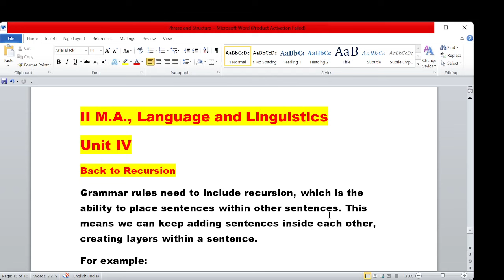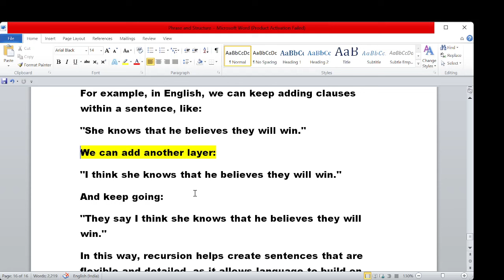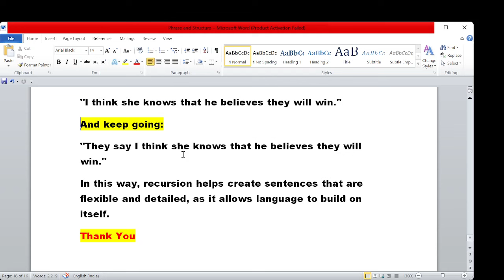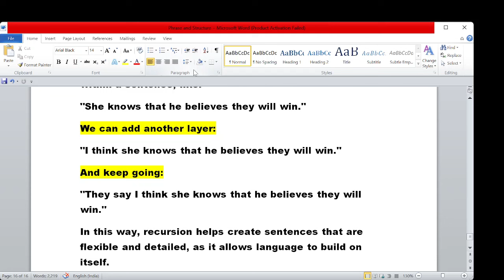Recursion| Language and Linguistics| Unit IV| தமிழில்